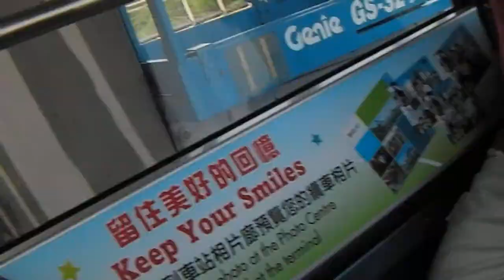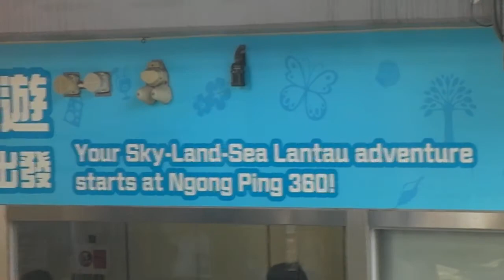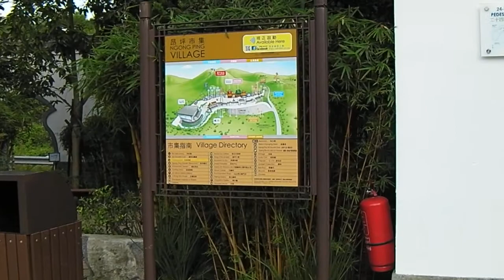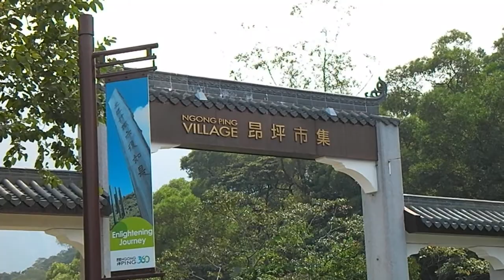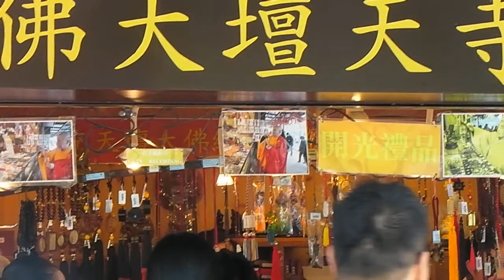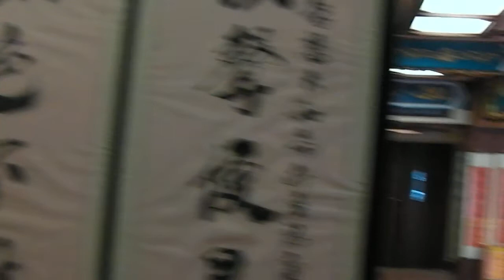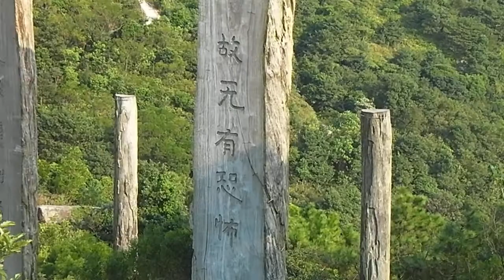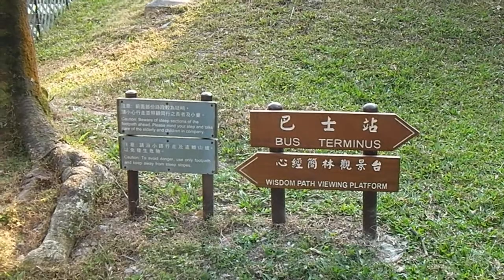Ngong Ping, Tian Tan Buddha & Po Lin Monastery Trip Highlights | Hong Kong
A video highlights tour which captures the journey from the Cable Car Station at Tung Chung to the Tian Tan Buddha (The Big Buddha) located at the Ngong Ping village on the Lantau island at Hong Kong. The video also captures some glimpses on the Nature Trail and the Po Lin Monsatery located at Ngong Ping.

Video recorded by Baudhayan Lahiri using Sanyo VPC-CG20 Camcorder.